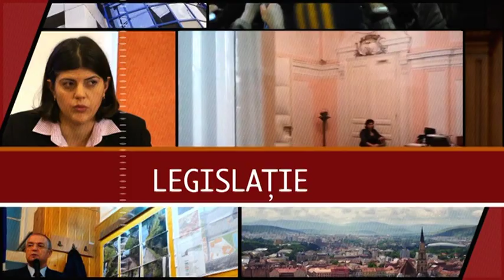Legal 100% din 20 noiembrie 2020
Producător: Emilia Avram
Moderator si realizator: Loredana Corchis
Invitat : Andreea Ciortan, avocat
Tema: Optiunile si etapele procesului de amanare sau anulare a vacantelor.